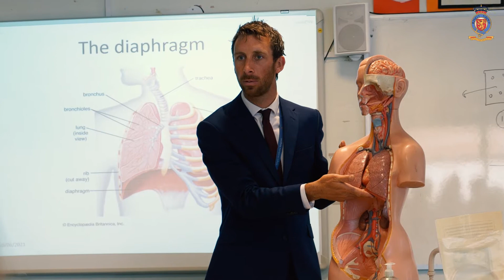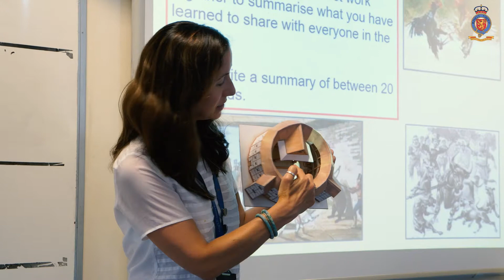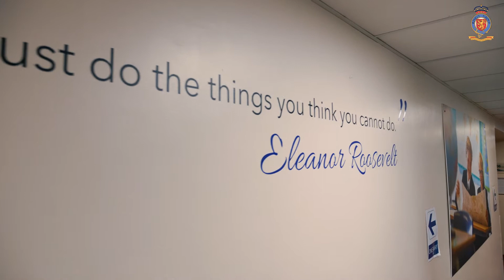King's Academy Ringmer - in pursuit of excellence.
In pursuit of excellence - a school promotional video created for King's Academy Ringmer.

“We are thrilled at the outcome and even more thrilled with the amount of positive feedback. Look forward to having you back in 2 years time!”